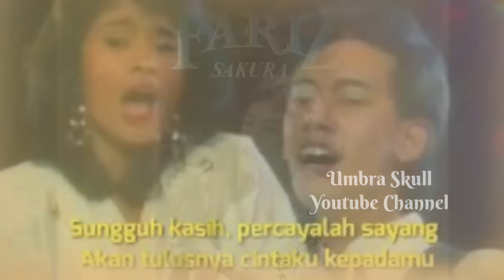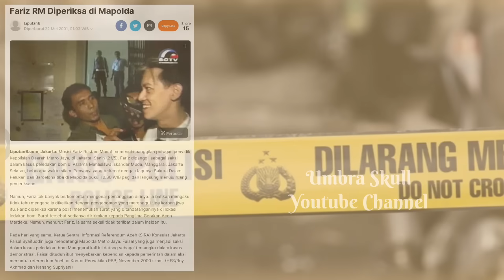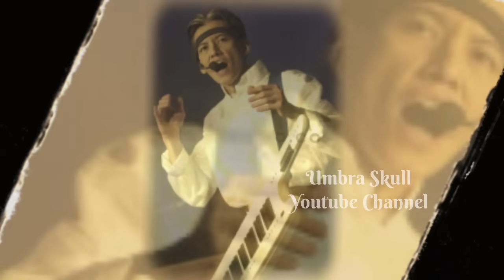FARIZ RM BERKALI-KALI KELUAR MASUK BUI HINGGA DICERAI ISTRI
Fariz RM